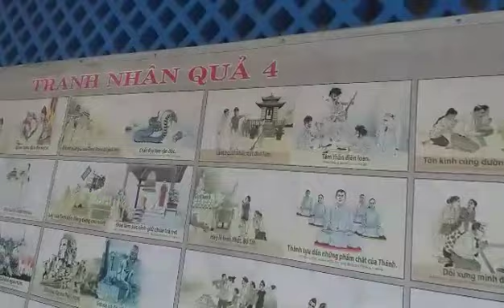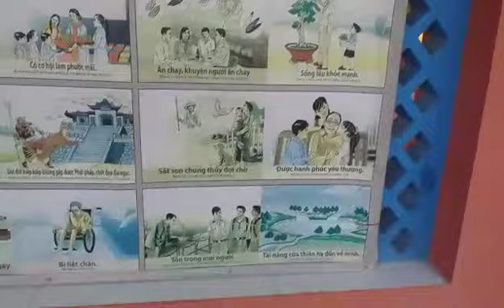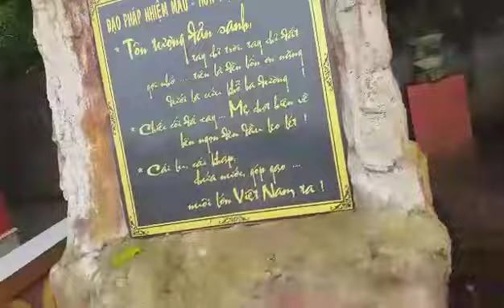Viếng chùa Phật Học 2 Tp Sóc Trăng. 14/7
Team Săn bắt Sông Hậu TV đi viếng chùa cầu bình an! Khung cảnh chùa tuyệt đẹp nhe cả nhà!
Zalo: Cao Du.